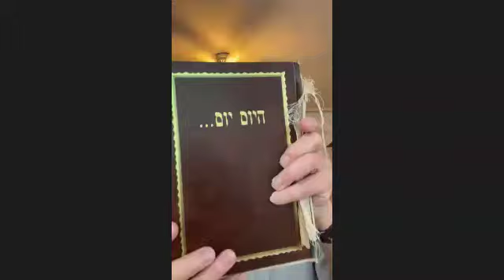7/22/24, 16 Tammuz 5784 - Show Hashem how much you love him.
Avi KammanTanya so what, daily video classes.